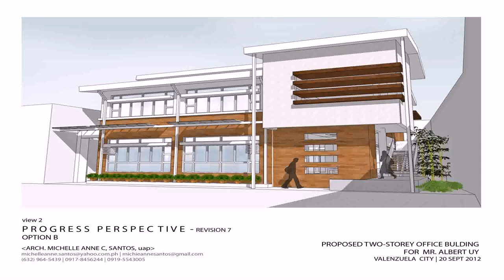Two Storey House Design With Floor Plan In The Philippines (see description)